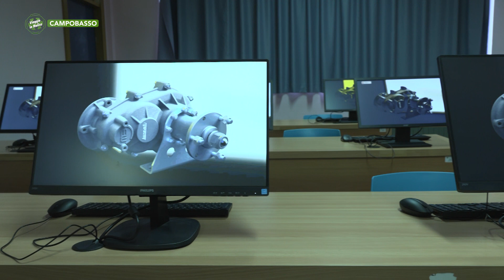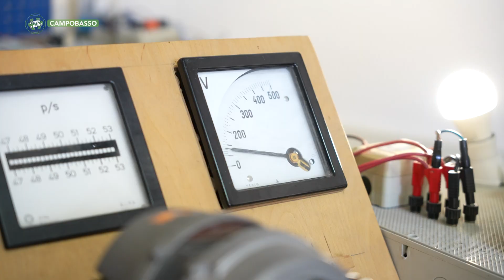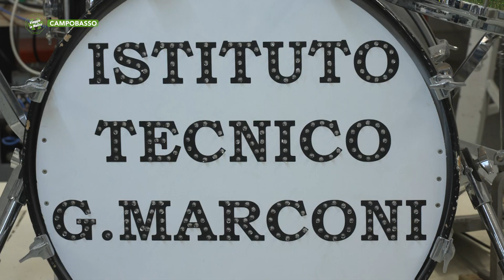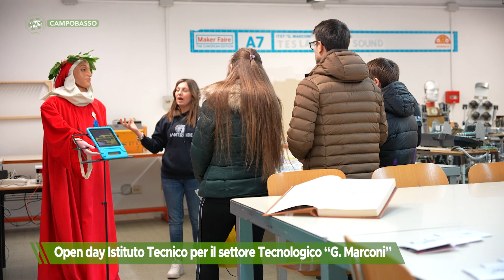Campobasso - Open day Istituto Tecnico per il settore Tecnologico “G Marconi” - Puntata 9427-07